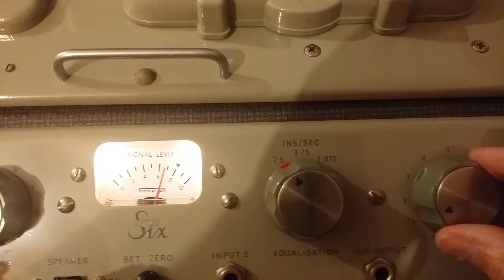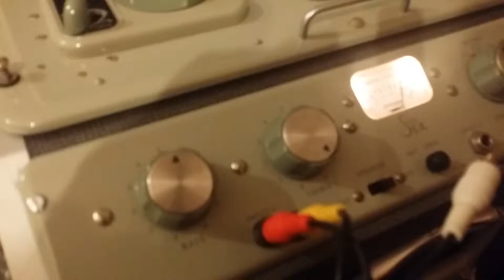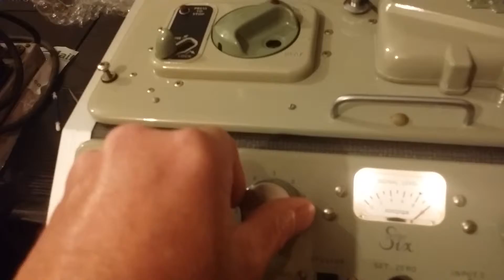Ferrograph 631 testing radio Caroline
Ferrograph 631 testing at 7.5 IPS

Series 6, 3 speed, mono.

2 head machine so no off tape playback while recording. Mint machine. Like new. Sold in 2019